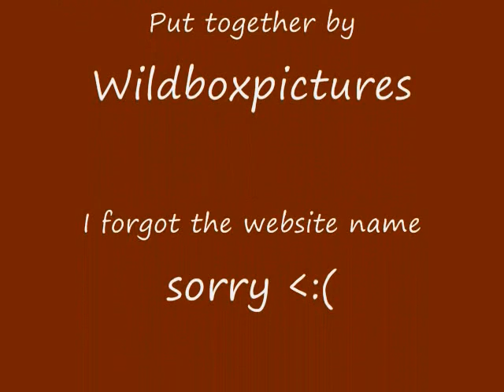Craziest Egg Arts Ever! (HD)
Best egg arts ive seen that i found in the web so i wanted to share with you!